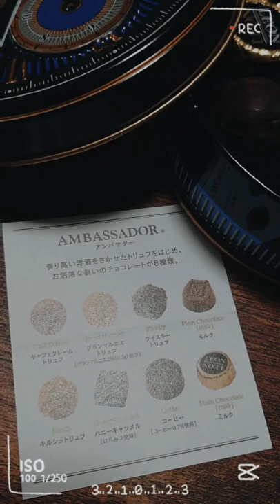Morozoff LEON 2022 いただきました🍫💓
Morozoff LEON 2022いただきました🍫💓